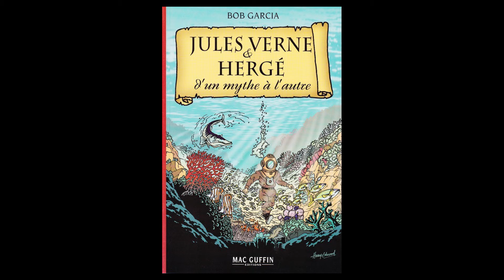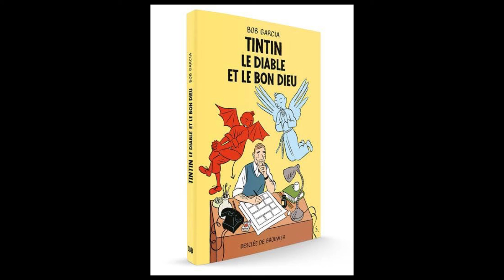Interview RLP Bob Garcia par Alain Bernard au salon du livre de Lanouaille